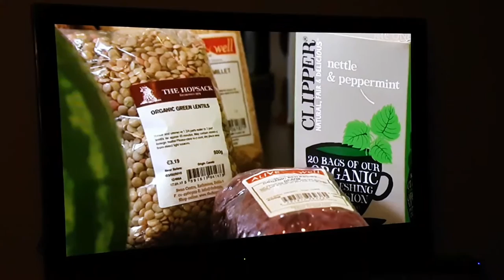RTE ONE - RACHEL PILKINGTON ON VEGANISM